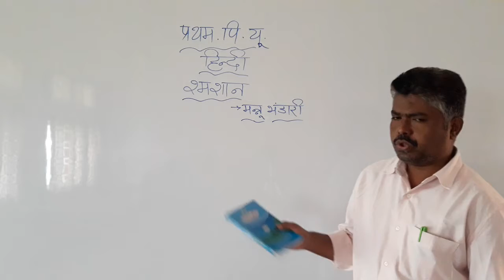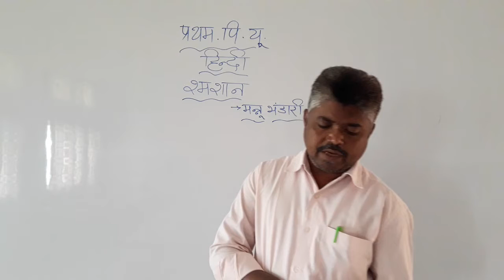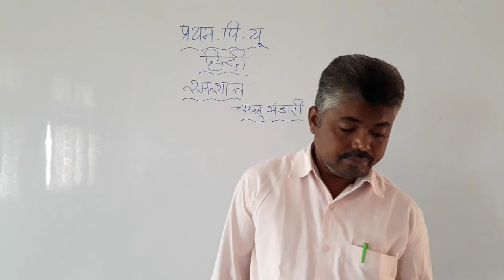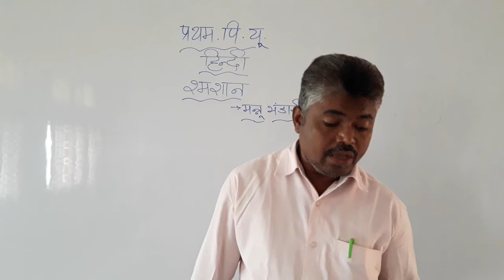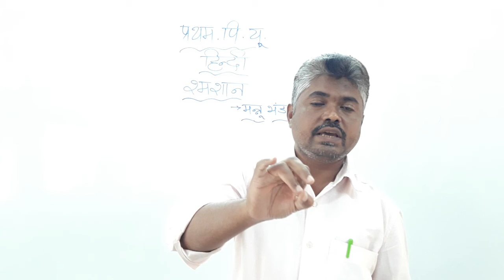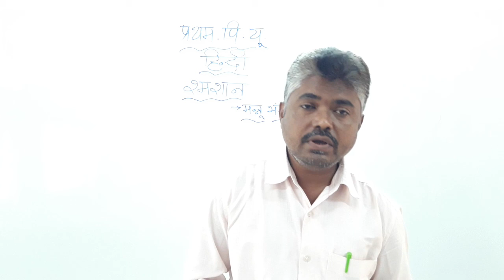Sanmarg pu college/ PUC 1st Hindi Story 2 part2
PUC 1st Hindi Story 2 part2